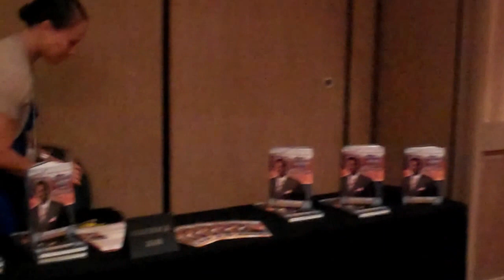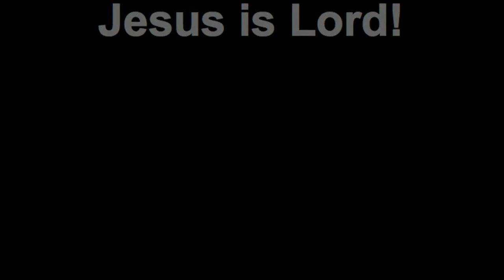REIGN IN LIFE!~ Dr. Rico Short speaking at Callaway Gardens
Did you know you were made on purpose for Purpose by God! Listen to Dr. Rico Short as he delivers this timely message!